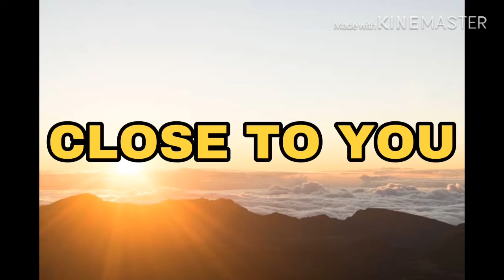Oneon - CLOSE TO YOU (Progressive House)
Genre: Progressive House EDM
BPM: 128
Daw used: garageband